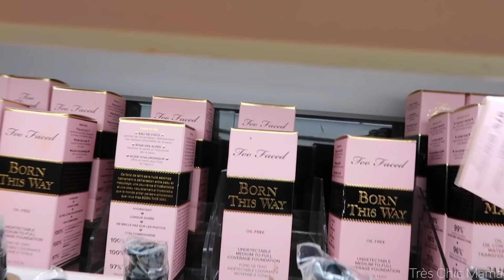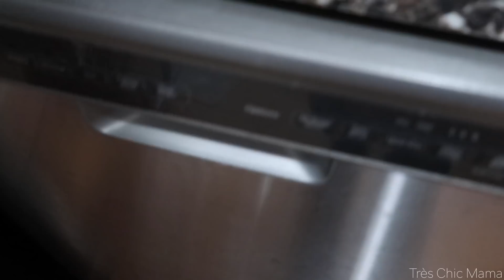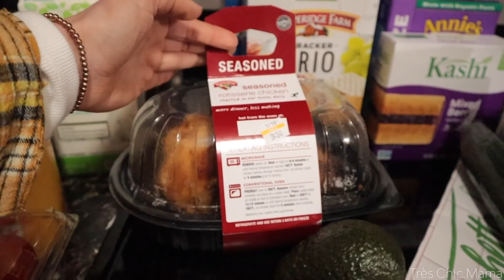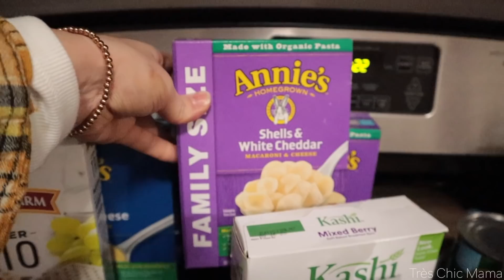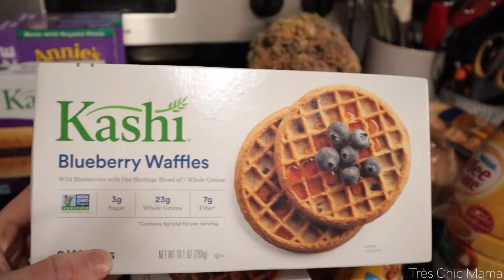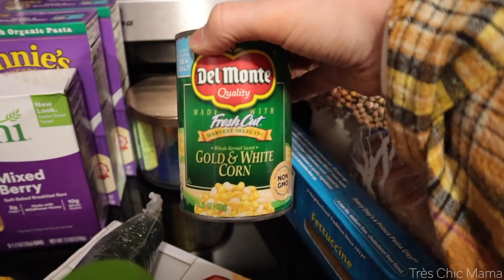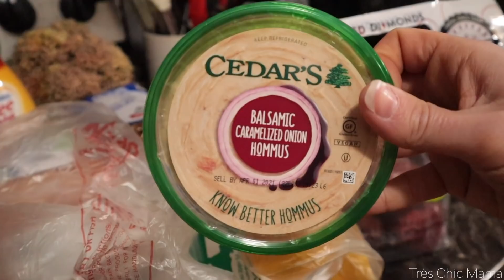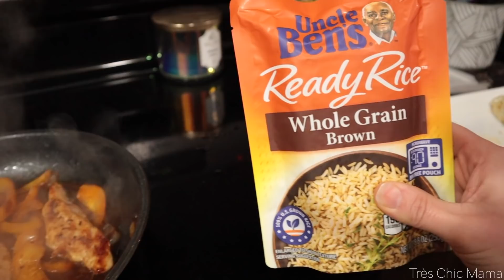NO MORE THUMB SUCKING! GROCERY HAUL, DINNER, ULTA RUN & MOM LIFE VLOG| Tres Chic Mama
She did it!! In today's vlog I am sharing with you how my child stopped sucking her thumb in 1 day! I am beyond proud of her. I know it's difficult to understand if you have not experienced this but trust me, it's a wonderful accomplishment. Also in today's mom vlog I am sharing a weekly grocery haul, Ulta haul & a chicken fajitas dinner. xo